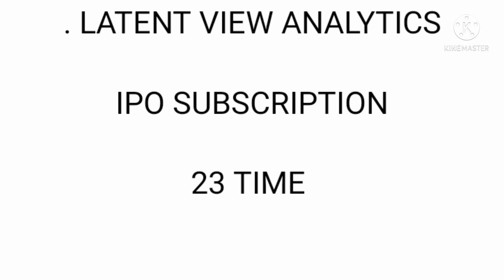Latent View Analytics Ipo Subscription Todays 12 November 2021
this video is about latent view analytics ipo subscription
latent view analytics ipo subscription todays 12 nov 2021
latent view ipo subscription details